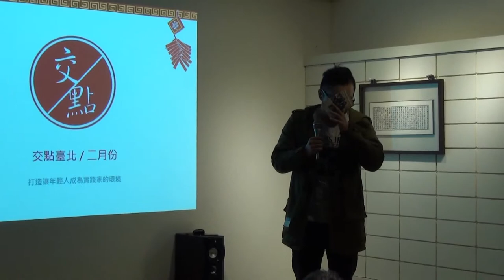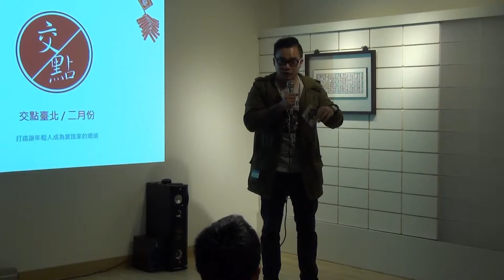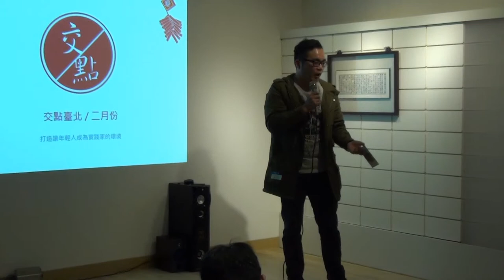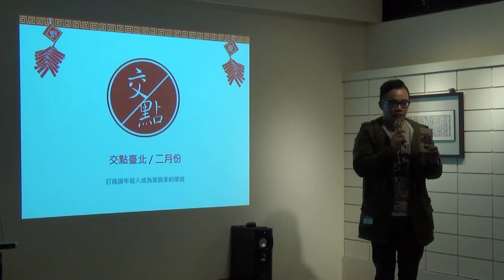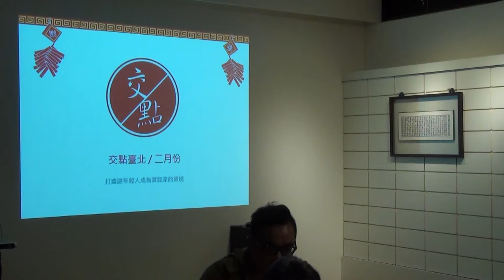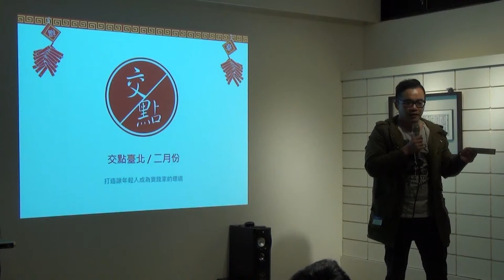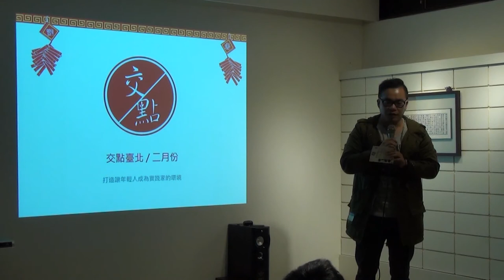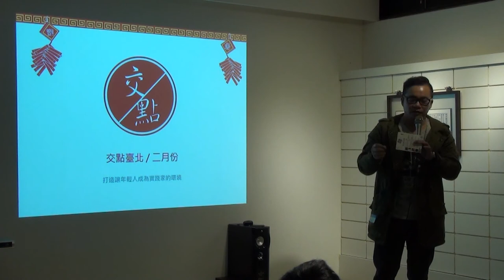交點台北Vol 21 -- 陳威廷 -- 這一年，我很好